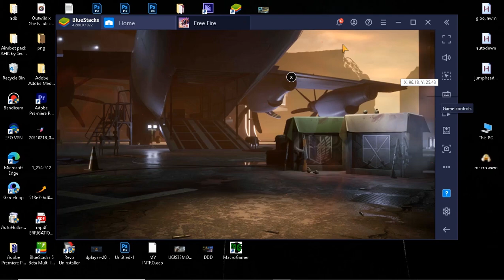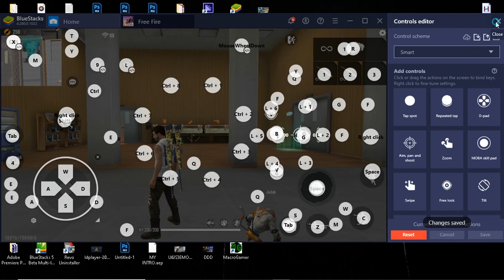DOUBLE AWM MACRO BLUESTACKS 4 TUTORIAL, BLUESTACKS 4 AWM SCRIPT, BLUESTACKS 4 MOUSE WHEEL CONTROL